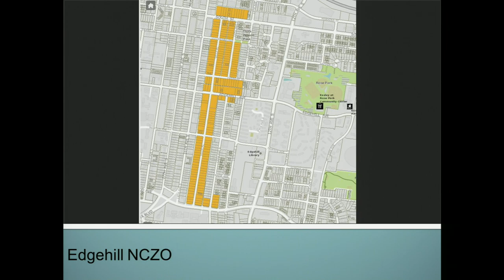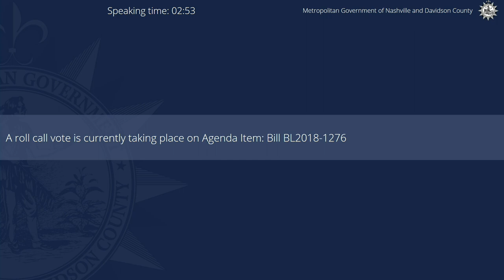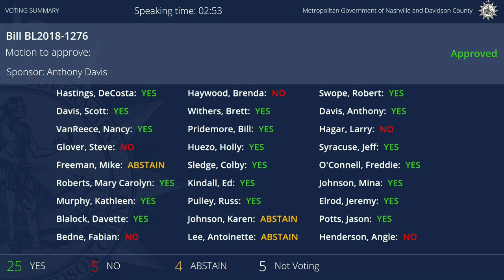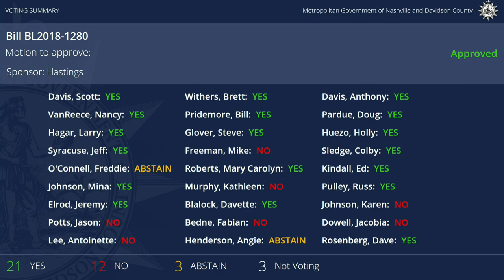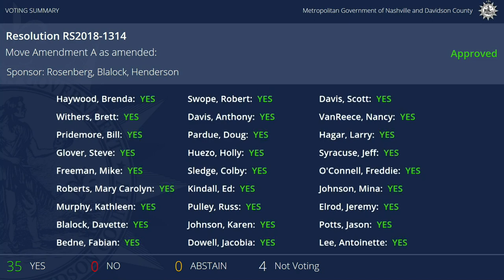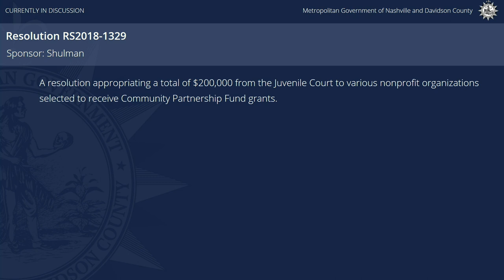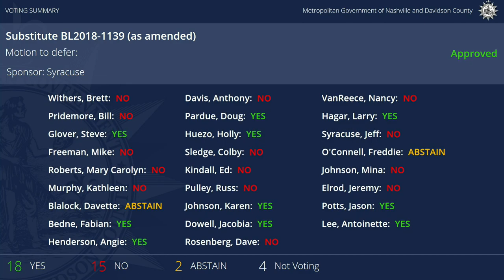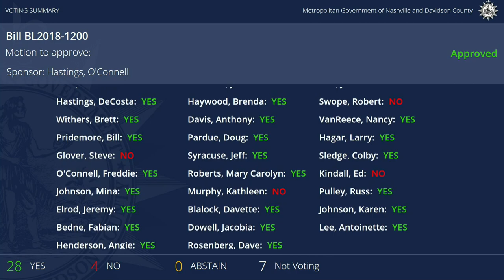08/07/2018 Metro Council Meeting August 07, 2018